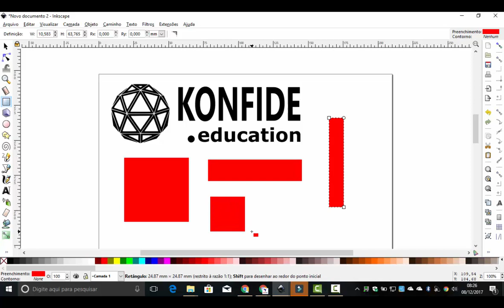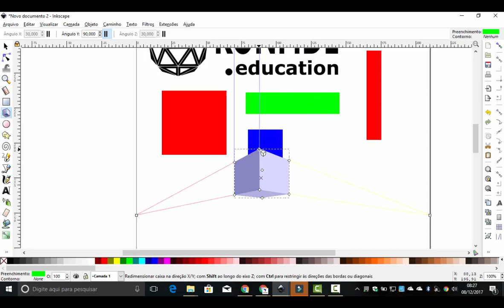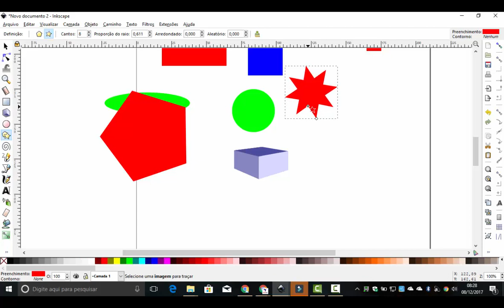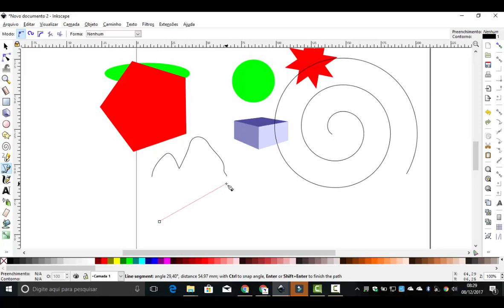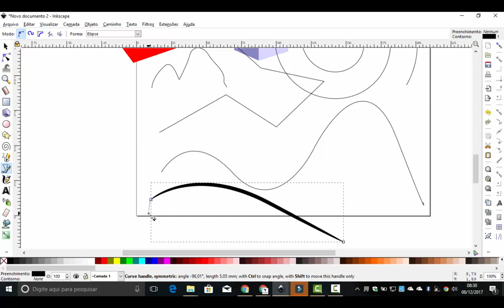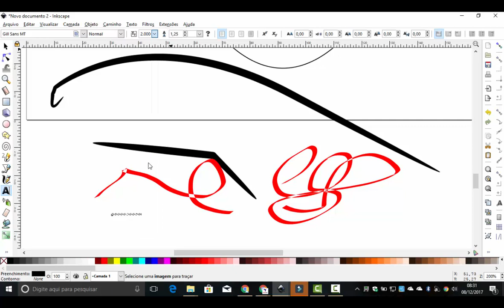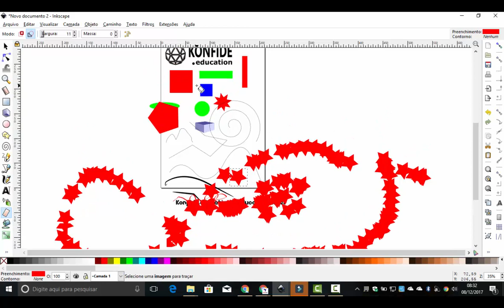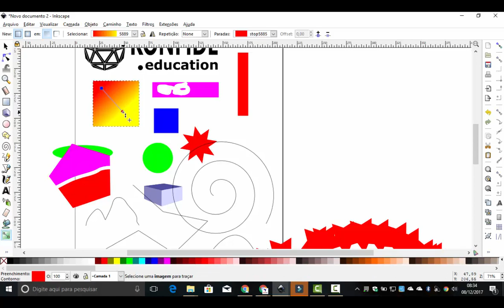Curso de Inkscape - Aula 1 - Visão geral dos comandos